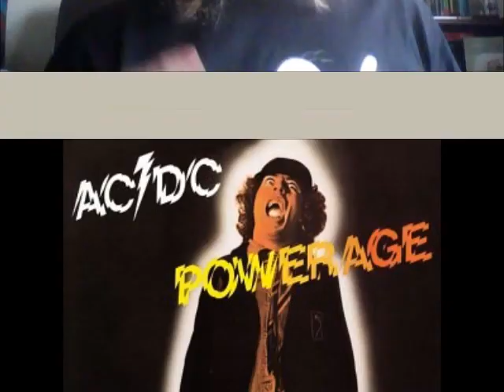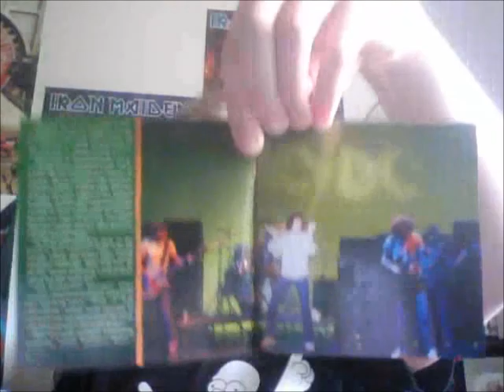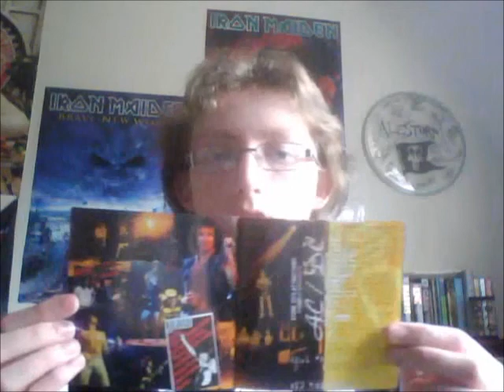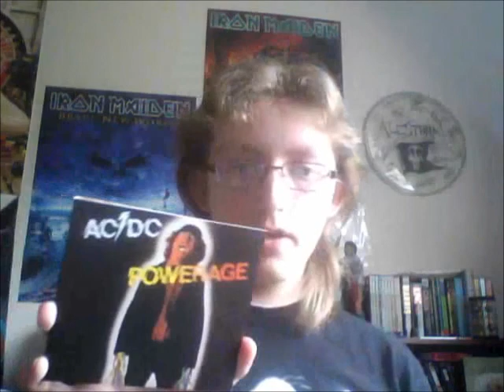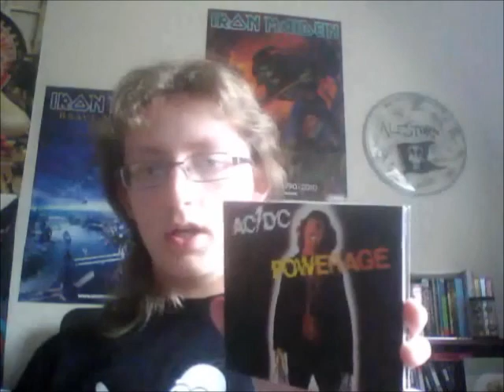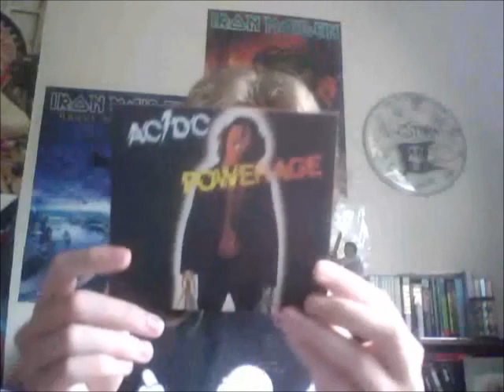AC/DC - Powerage Album Review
My review on the band's 1978 album called Powerage.

Powerage is the fifth studio album by Australian hard rock band AC/DC, released in May 1978. It is also AC/DC's fourth international studio album. All songs were written by Angus Young, Malcolm Young and Bon Scott.

It was originally released on Atlantic Records, and reached #133 on Billboard's Pop Albums chart in the US, eventually going platinum there. Powerage was re-released in 2003 as part of the AC/DC Remasters series.